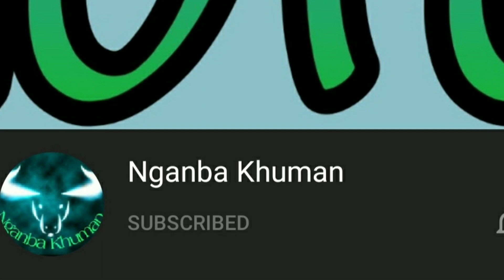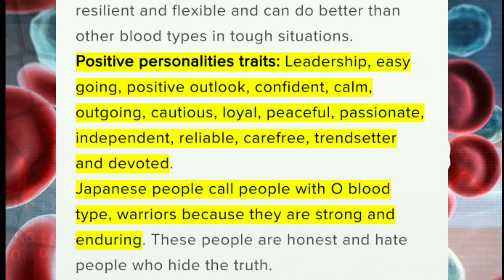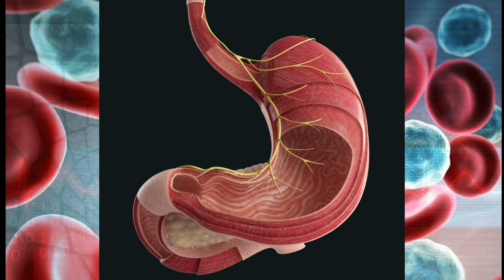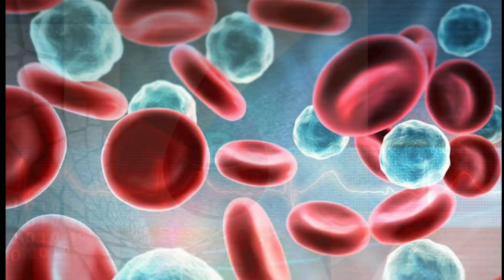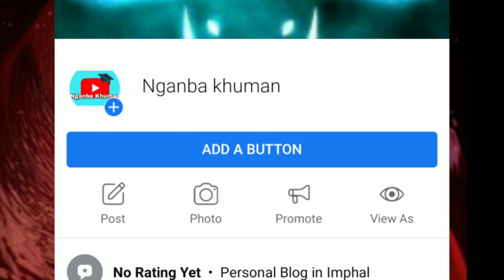Blood group ki mantung ena Meeyoibagi Personality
Blood group na Meeyoibagi kari fongdokli